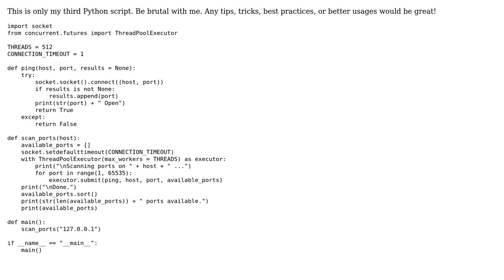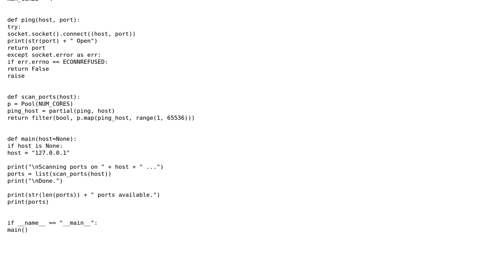Code Review: Python Port Scanner (2 Solutions!!)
Code Review: Python Port Scanner

With thanks & praise to God, and with thanks to the many people who have made this project possible! | Content (except music & images) licensed under CC BY-SA | Music | Images & others | With thanks to user wting user Paul user asteri user 200_success and the Stack Exchange Network Trademarks are property of their respective owners. You are responsible for your own actions.